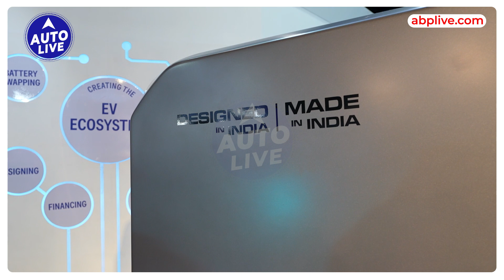FUTURE is here!!! Watch now | Greaves के Futuristic Auto Rikshaw like NEVER BEOFRE | Auto Live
Greaves Cotton needs no introduction, one of the oldest Greavess in India, the company has been serving the Indian automotive sector for decades with its small, efficient, and innovative IC engine range. This most recognized IC engine maker is bullish on the electrification of the Indian auto sector. Taking a lead in the fast-growing, highly dynamic EV world, Greaves has forayed into the last-mile EV vehicle segment through its wholly-owned subsidiary-Ampere Vehicle-which makes a range of EVs in 2/3 wheeler segments. Greaves also acquired the Noida-based electric three-wheeler marker Bestway which retails e-rickshaw under the Greaves of ELE. Greaves offers Mitra-the all-electric cargo three-wheeler to serve the growing last-mile less than 500 kg payload market.

In the electric two wheeler space, the company has the Ampere Primus, a B2C e-scooter on display with special attention to attracting the attention of younger segment of buyers. There is the Ampere NXG and Ampere NXU also in the same segment Electric 2 and 3 Wheelers on Display In the commercial electric three wheeler segment, Greaves Cotton has Greaves ELP – a passenger e3, along with Greaves ELC cargo e3w and Greaves Aero Vision which is a futuristic cargo concept on display. Greaves ELP – an electric passenger 3 wheeler that will empower auto drivers with disruptive cost savings Greaves ELC – an electric cargo 3 wheeler that will meet the ever-growing demand in moving cargo, at a much lower cost to serve Greaves Aero Vision – a futuristic cargo concept that will ensure the needs of efficiency and performance are met in the evolving cargo mobility segment.

Ampere Primus – An elegant looking, high speed scooter promises a top speed of 77 km/h, acceleration from 0-40 km/h in under 5 seconds and efficient torque via a 4 kW mid mounted motor. Range stands at 100+ kms on full charge while it is offered in 4 modes of Eco, City, Power, and Reverse. On the safety front, it gets LFP battery technology with smart BMS in Phase 1 with AIS 156 compliance. The battery offers longer life with this LFP technology thus making it cost effective to customers. Features on board the Ampere Primus include Bluetooth connectivity, navigation via phone app, and seating is wider with added leg room. The Primus is offered in a choice of 4 metallic colour options of Himalayan White, Royal Orange, Havelock Blue and Buck Black along with dual tone body panels.

Ampere NXG is also a highly good looking e-scooter with IoT connectivity while Ampere NXU is a B2B e-scooter useful for commercial applications while it can also be used for private use. Electric Vehicle Powertrains Where powertrains to power the electric vehicle segment is concerned, the company plans to introduce motor controllers and integration software. The company also plans to enhance growth of Greaves Finance and Greaves Retail along with shared initiatives with multi brand retails stores with over 15 electric vehicles along with service and spares for these cleaner and greener e-vehicles for more affordable last mile mobility.

Nagesh Basavanhalli, Executive Vice Chairman of Greaves Cotton Limited said, “Greaves Cotton is in the process of transitioning from a metal-based, manufacturing engineering company to an electric, electronic and mechatronics based mobility technology company that is solving the 21st century challenges in clean and affordable last-mile mobility. The products and technology we have unveiled here, today, bear testimony to our purposeful stride towards emerging as India’s most complete EV ecosystem player. Each product, inspired by the Arctic Tern, epitomizes its sustainable spirit, aerodynamic efficiency for mobility and intelligent design. We are committed to help India transition to electric mobility while setting a new benchmark of scale, sophistication, and diversity in the EV landscape. 2023 marks a new growth phase for us, as we provide holistic, end-to-end solutions and empower lives.”